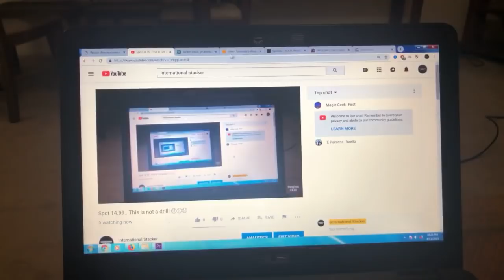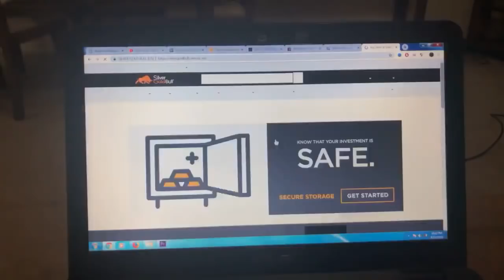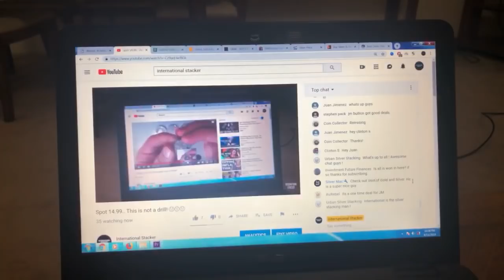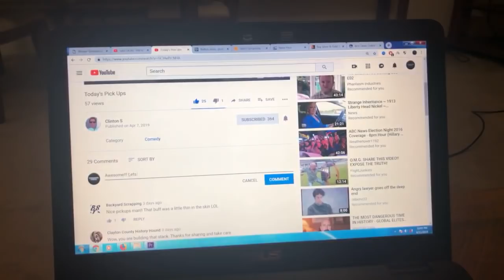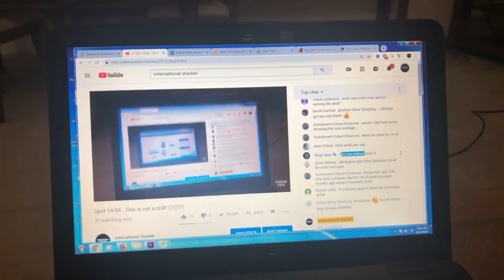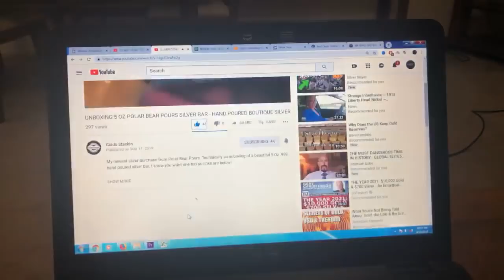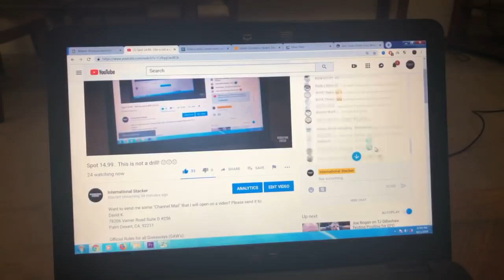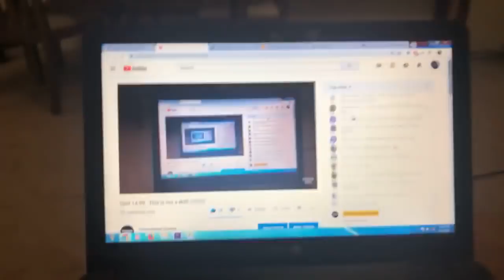Spot 14.99.. This is not a drill! 😱😱😱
David K.
78206 Varner Road Suite D #256

1. Open to all ages 13 years and older (ages below 18 must have parental consent to participate).
2. No purchase necessary.
3. Void where prohibited.
4. YouTube is not a sponsor nor involved in the giveaway.
5. All of the items given away are gifts from myself to the winners.
6. I will explain any rules for the Giveaway in the video or during the livestream
7. To participate, you must be a subscriber and like the video.